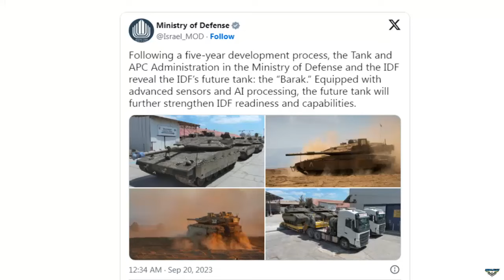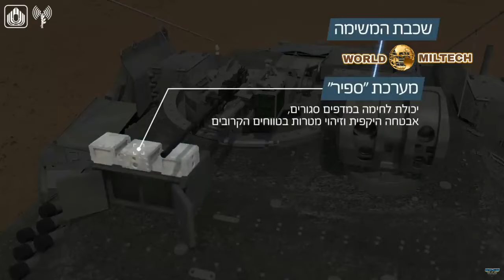Israel introduces new generation Merkava tank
Israel’s Ministry of Defense recently unveiled a new Merkava main battle tank generation called the Barak.

the Ministry of Defense said that equipped with advanced sensors and Artificial intelligence processing, the future tank will further strengthen the Israel Defense Forces’ readiness and capabilities.

The Merkava Barak tank is the result of a five years collaborative effort involving the Armored Vehicles Directorate of the Defense Ministry, the IDF’s Ground Forces, and the Armored Corps, as well as several Israeli defense companies such as Elbit Systems, Rafael, and Israel Aerospace Industries’ Elta subsidiary.

In 2015, the Defense Ministry and military began research into developing a new tank for the Armored Corps, with development beginning in 2018. In 2020, initial tests were carried out, and in recent months, the first tanks were delivered to the IDF.

The new configuration of Merkava tank is equipped with Elbit Systems’ extensive solutions that include improved sights, advanced night vision capabilities, Fire Control Systems for Main Battle Tanks (MBT), E-LynX Software-Defined Radios (SDR), and the IronVision Head-Mounted Display for 360° situational awareness and advanced operational capabilities, Rafael’s Trophy Active Protection System.